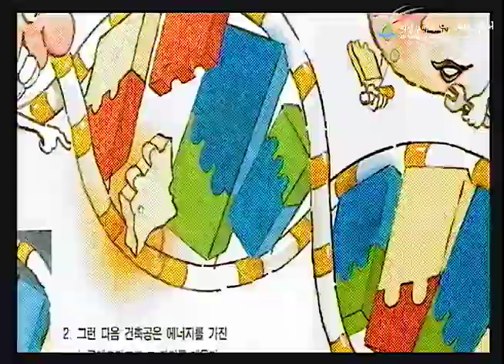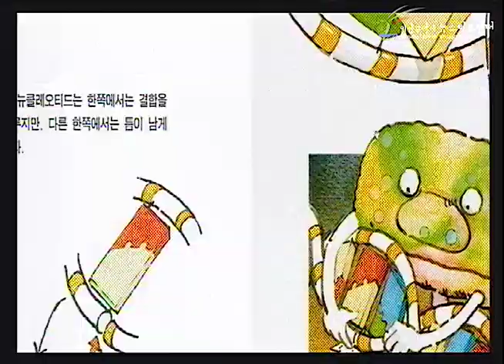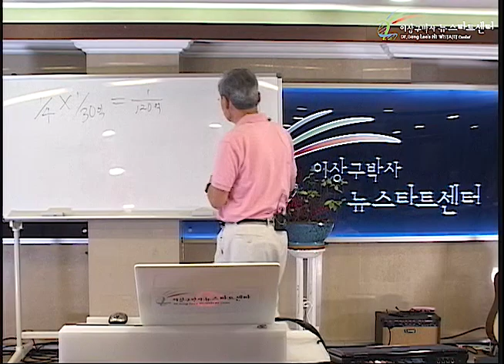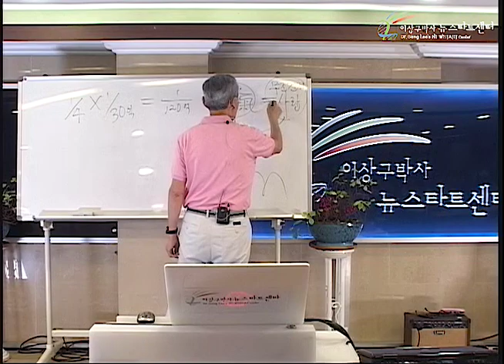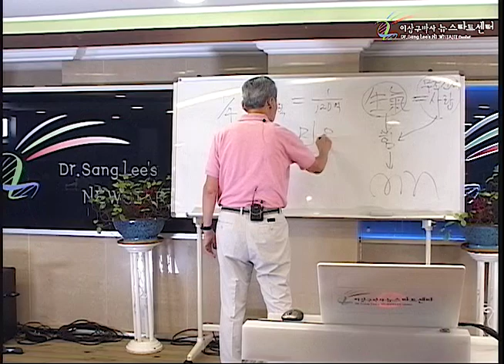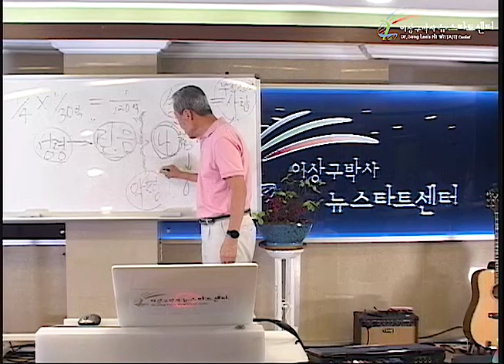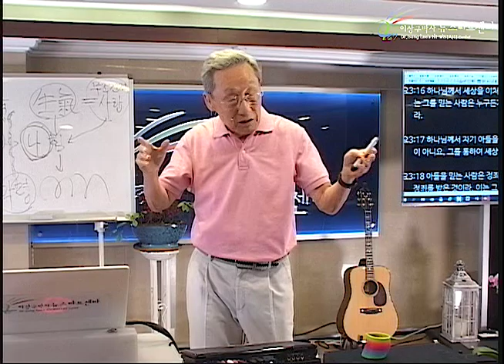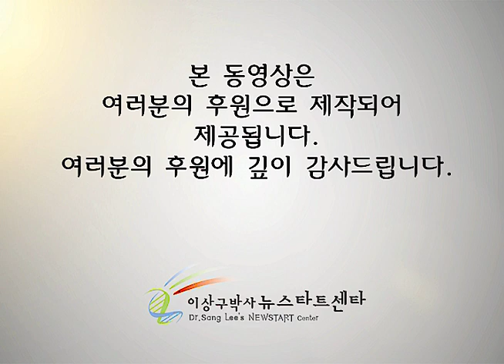H242 03 사랑을 알면 믿음이 생긴다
뉴스타트 제242기 2부 프로그햄 - 성경강의